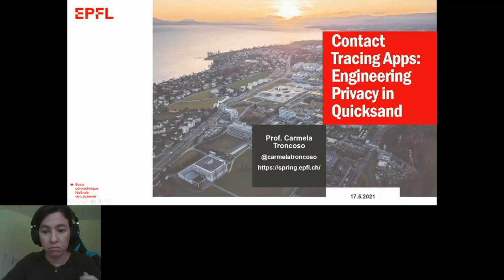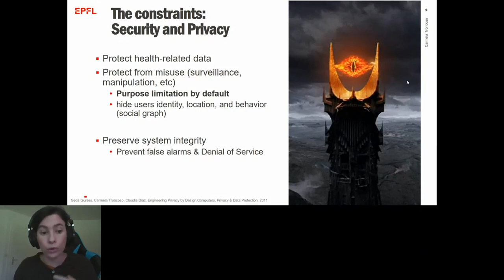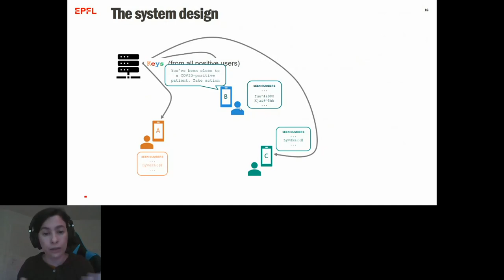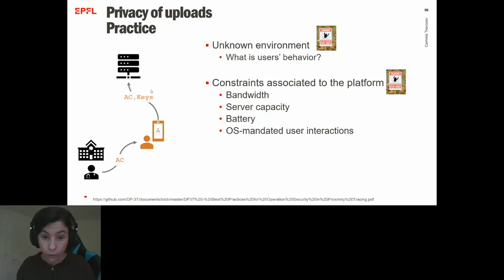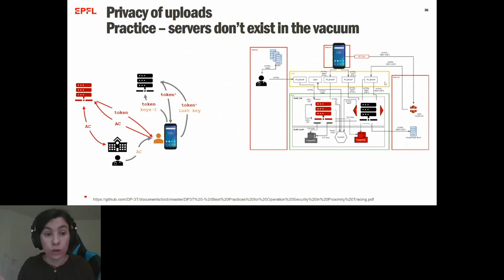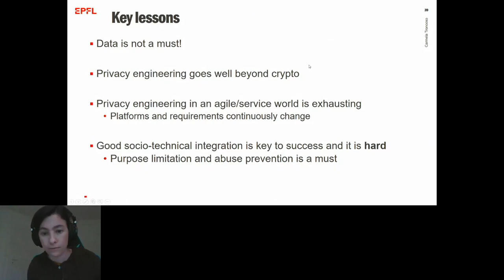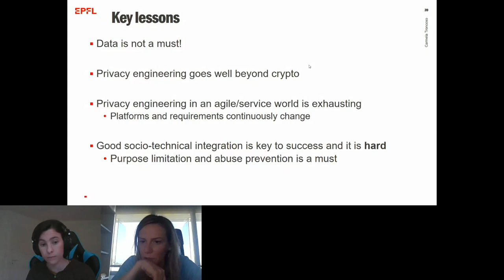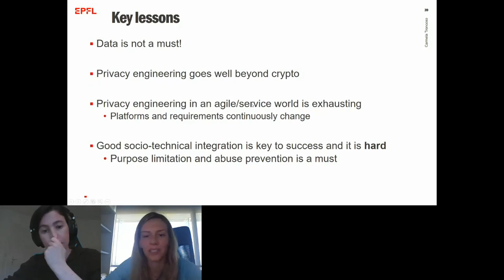Contact Tracing Apps: Engineering Privacy in Quicksand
When talking about Contact Tracing Mobile apps, most of the discussion centers on the protocol and its properties. While this is indeed central to the security and privacy of the system, once the protocol is integrated in an app, and in a larger ecosystem including server and health services, more privacy mechanisms are needed to ensure that the privacy properties are kept end to end. When performing this integration, however, the privacy engineer has little control over many of the pieces that are key for operation. In this talk, I will describe how this lack of control results in increasing hurdles for privacy and how we overcame these obstacles in the case of contact tracing apps.
Carmela Troncoso is an assistant professor at EPFL (Switzerland) where she heads the SPRING Lab. Her research focuses on security and privacy. Carmela holds a Master’s degree in Telecommunication Engineering from the University of Vigo (2006) and a Ph.D. in Engineering from the KU Leuven in 2011. Before arriving at EPFL, she was a faculty member at the IMDEA Software Institute in Spain for two years; the Security and Privacy Technical Lead at Gradiant, working closely with industry to deliver secure and privacy-friendly solutions to the market for four years. Her thesis, Design and Analysis Methods for Privacy Technologies, received the European Research Consortium for Informatics and Mathematics Security and Trust Management Best Ph.D. Thesis Award, and her work on Privacy Engineering received the CNIL-INRIA Privacy Protection Award in 2017. In 2020, she leads the DP3T effort towards designing and deploying privacy-preserving contact tracing applications. The design principles from DP3T are the basis of dozens of contact tracing apps deployed around the world and led Fortune Magazine to include Carmela in the 40 under 40 list of 2020.